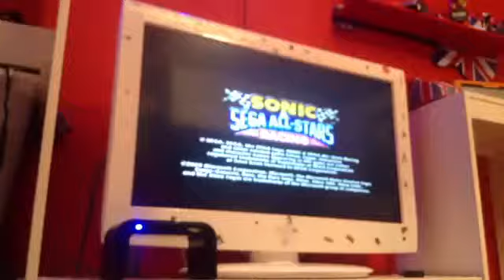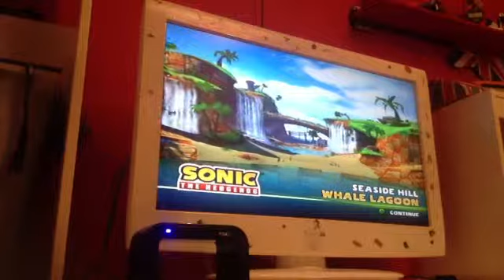Sonic and sega all stars racing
I dinny Ken but yeah!